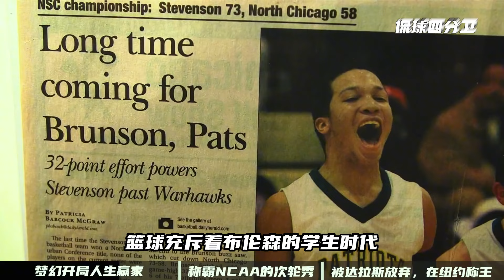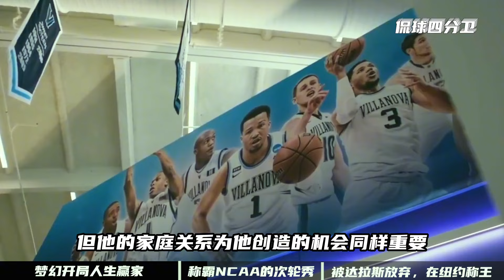从场均8分到24分，从独行侠替补到尼克斯大腿！二轮秀的进化史！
大家好，我是【侃球的四分卫】
这里主要更新一些NBA球星的故事
以後更新的視頻也會在youtube同步更新，
感興趣的話可以訂閱支持一下，感謝大家
NBA 球星 篮球 这是一场激动人心的体育赛事，绝对没有任何暴力或血腥情节。